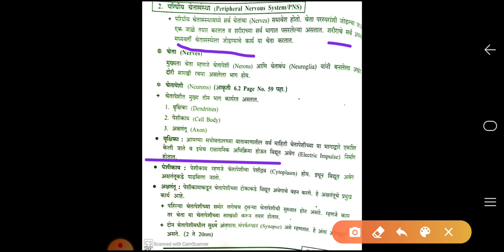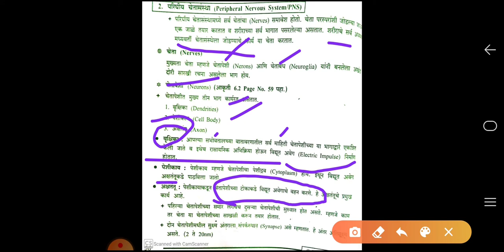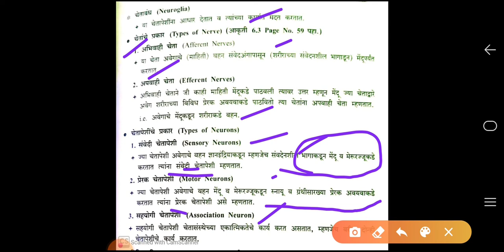Coordination in human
Imp for upsc/mpsc pre exam